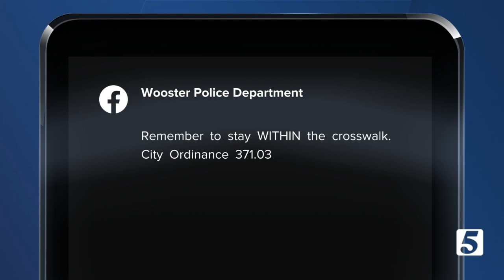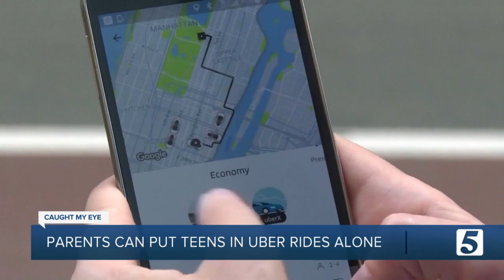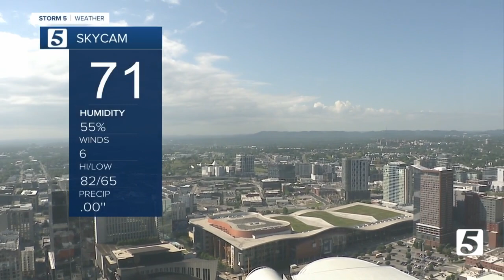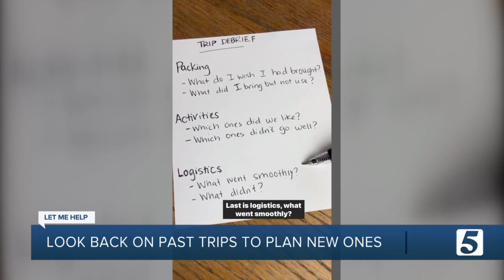Giles County deputy shot during standoff at home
A Giles County Sheriff's deputy was shot during a standoff at a house this morning, and a suspect is now in custody.